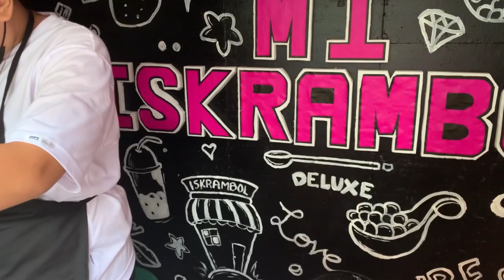PLANT HUNTING | FARMER’S GARDEN | MOMSIS TV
Hello ka MomSis!👋 Itong video sa Farmer’s Garden ay kuha pa nung  bago mag ECQ ulit ang Metro Manila. Late upload lang. ✌️😄